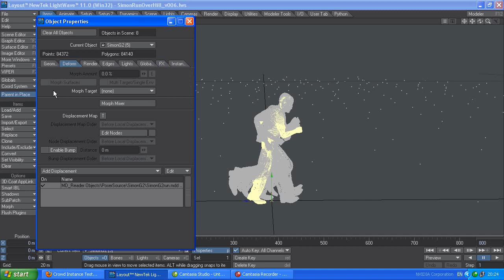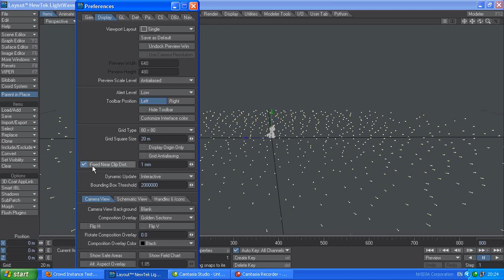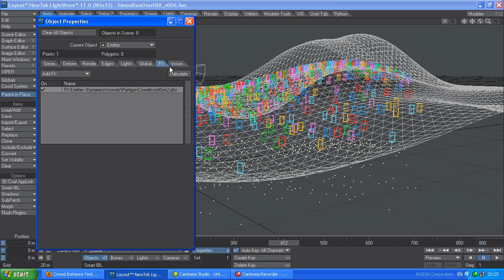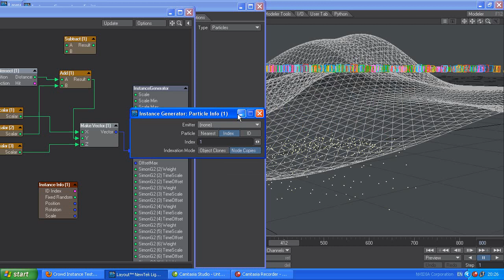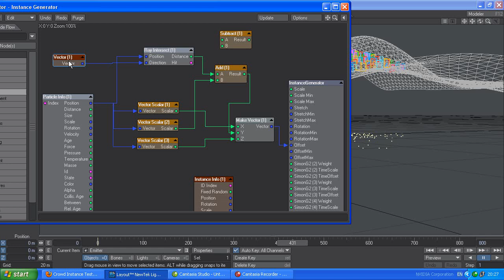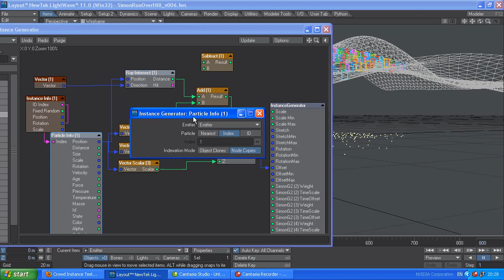Tutorial for instances on a terrain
the gotcha about getting instances on a terrain in LW11